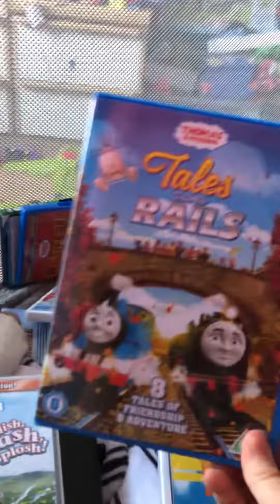9 May 2021